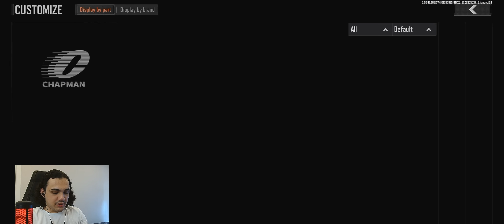TV Station Is FINALLY HERE, Solo TV Station With AUG And AR-57 | Arena Breakout